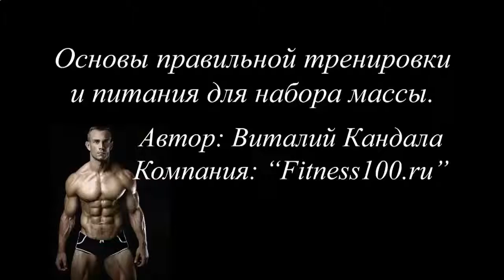КОКТЕЙЛЬ ДЛЯ МЫШЦ